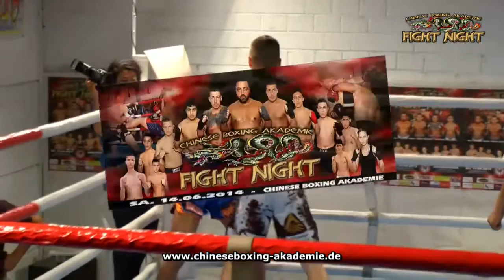Marcel Giantsios vs. David Unger - CBA Fight Night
Marcel Giantsios (Sportschule Jung) vs. David Unger (Muay Thai Worringen).
K-1, -71 Kg, 3 x 2 Min. - Fight 15.
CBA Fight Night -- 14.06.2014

Der K-1 Kampf zwischen Marcel Giantsios (Sportschule Jung Wuppertal) und David Unger (Muay Thai Worringen) begann direkt mit einem Schlagabtausch. Giantsios und Unger brachten Fäuste und Kicks gegenseitig zum Einsatz. Dabei traf Giantsios mit den besseren Fäusten. Obwohl Unger tapfer zurück kämpfte, fand er gegen die Fäuste seines Gegners keine Lösung. Ungers Angriffe mit Kicks, konnte Giantsios mit seinen Fäusten verhindern. Die dritte Runde brachte dann das vorzeitige Ende. Giantsios Fäuste zeigten immer mehr Wirkung. Unger war erschöpft, er kämpfte bis aufs äußerste. Giantsios jagte Unger mit seinen Fäusten durch den Ring und schickte seinen Gegner mit weiteren Treffern zu Boden. K.o. Sieger in der dritten Runde Marcel Giantsios.